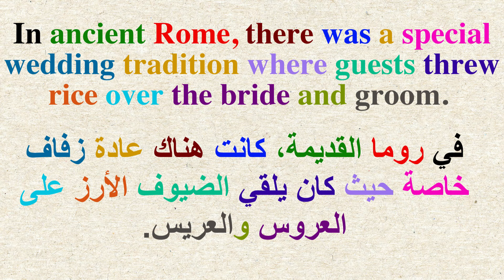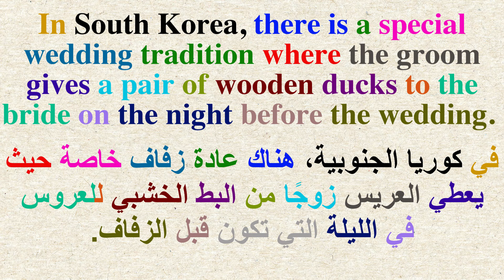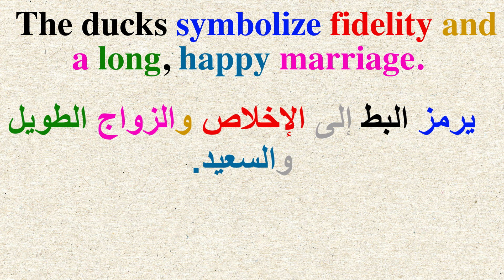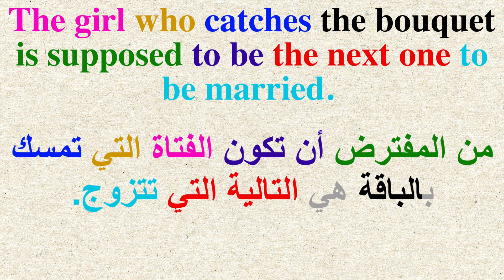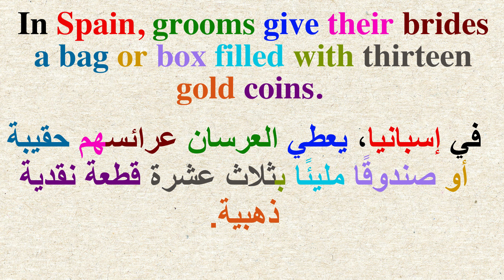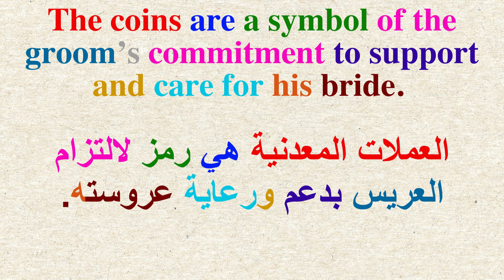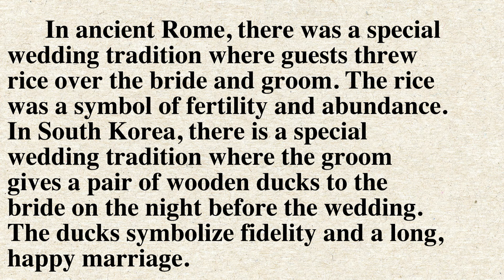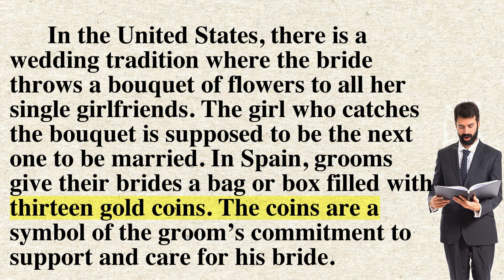القراءة باللغة الإنجليزية وتحسين مهارة النطق ( السلسلة 598) reading